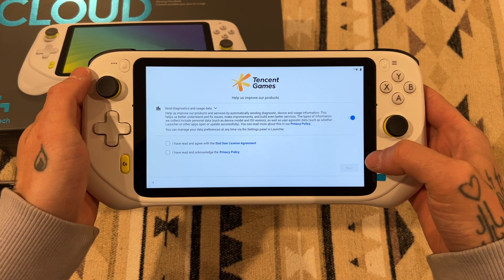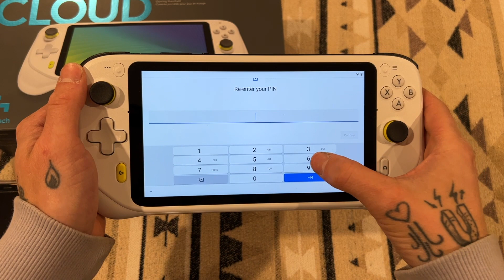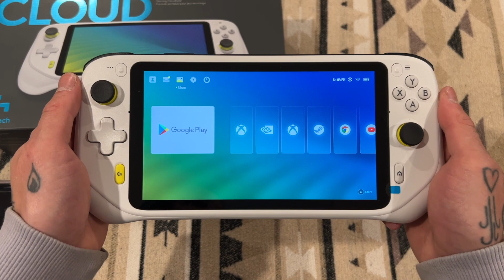Logitech G Cloud - Unboxing & Setup Guide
After doing hours of research on handhelds that can be used as consoles.. I decided to purchase the all mighty Steam Deck.. but after browsing on craigslist, I happened to see an awesome deal on this Logitech G Cloud.. so I had to purchase it. The full review and emulation videos are to come shortly!